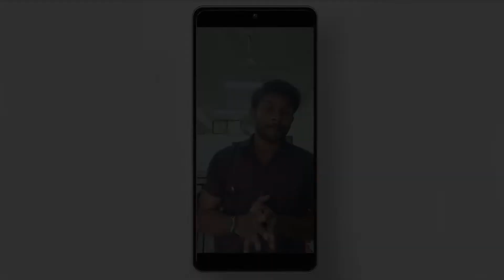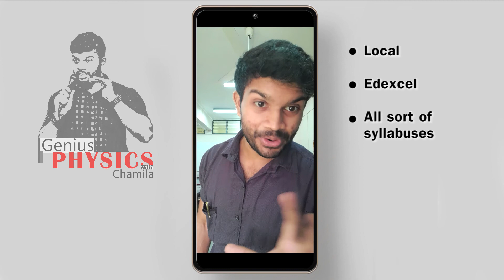What are we going to do as Physics lovers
Introduction about
Genius Physics With Chamila